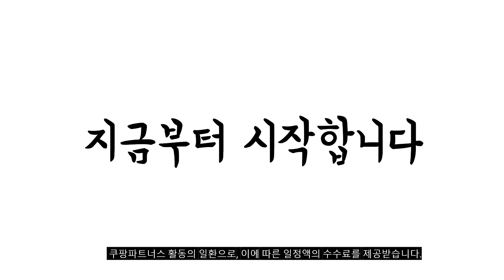2024년 불티나게 팔린 갤럭시버즈프로 추천순위 TOP10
❤️❤️❤️ 갤럭시버즈프로 구매 가격 평점 리뷰 정리해 봤어요! ❤️❤️❤️

[00:06]
10위. 사본 - 삼성 버즈 프로 블랙 이어폰 [49,000원]

[00:11]
9위. 삼성전자 갤럭시 버즈 FE 블루투스 이어폰 SM-R400N [63,470원]

[00:17]
8위. 삼성전자 갤럭시 버즈2 프로 SM-R510 정품/노이즈캔슬링 SM-R510(화이트) [194,500원]

[00:22]
7위. 삼성전자 갤럭시 버즈 FE 블루투스 이어폰 SM-R400N [65,700원]

[00:28]
6위. 갤럭시 버즈2 프로 블루투스 이어폰 SM-R510 보라퍼플 [197,560원]

[00:33]
5위. 삼성전자 갤럭시 버즈2 그라파이트 SM-R177N [125,000원]

[00:39]
4위. 버즈 프로 바이올렛 퍼플 본체 충전케이스 단품 [49,500원]

[00:44]
3위. 삼성전자 갤럭시 버즈2 프로 SM-R510N 보라퍼플 [147,400원]

[00:50]
2위. 삼성전자 갤럭시 버즈2 프로 SM-R510N 화이트 [147,400원]

[00:55]
1위. 삼성전자 갤럭시 버즈2 프로 SM-R510N 그라파이트 [147,290원]